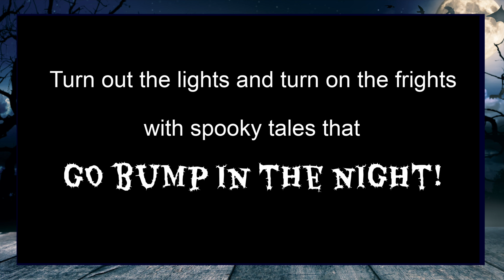Lights Out: Episode 27 - The Tell-Tale Heart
Turn out the lights and turn on the frights with spooky tales that go BUMP in the night! This episode features Leona from Collier Regional Library reading the spooky poems "The Tell-Tale Heart" by Edgar Allan Poe. Recommended for ages 8+.